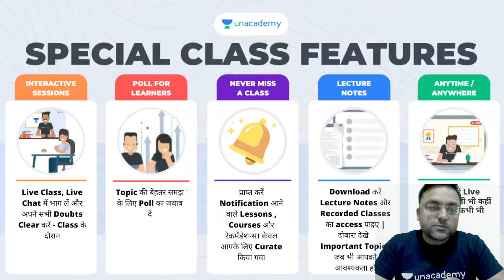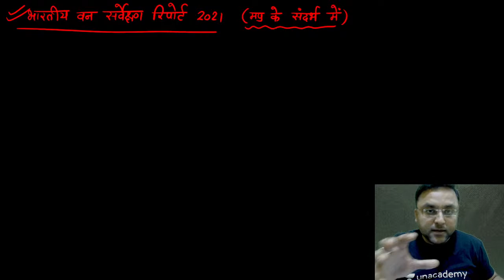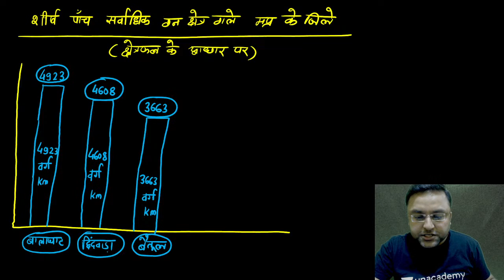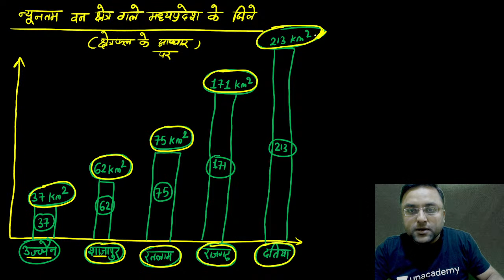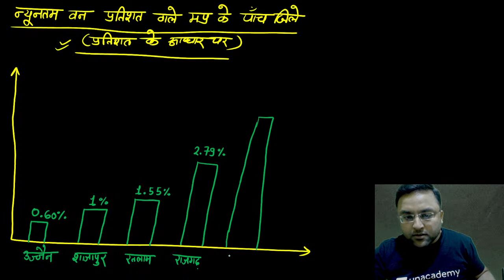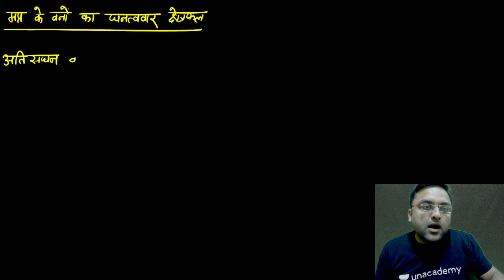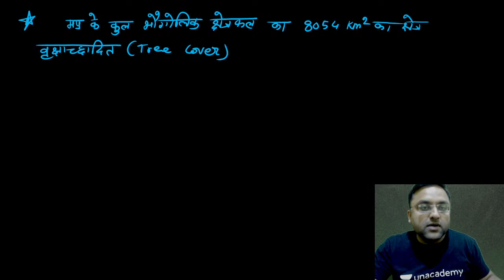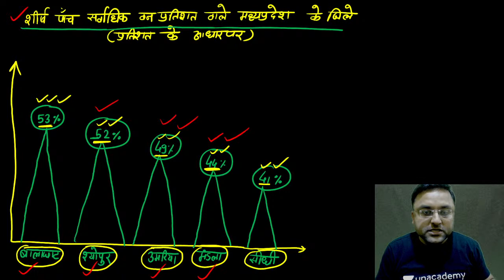Madhya Pradesh Forest Survey | Forest Survey of India Report 2021 | MPPSC Prelims 2021 | Prateek Sir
Educator Prateek Jain will discuss the Madhya Pradesh Forest Survey of India Report 2021 in easy words for MPPSC Prelims 2021

Explore our latest Ask a Doubt feature in 3 Easy Steps:
Step 2: Click a photo of the question, Crop & Upload. Step
3: Select your Subject A Video Solution would be available to you within minutes.

Check it out now! You can enrol to Unacademy Subscription and get the following benefits:
1. Learn from your favourite teacher
2. Dedicated DOUBT sessions
3. One Subscription, Unlimited Access to Live Online Classes and Videos 4. Real-time interaction with best-in-class teachers
5. You can ask doubts in live online classes
6. Limited students in each Class
7. Download the videos & watch them offline

Prateek Jain Sir is a B.E. Civil Engineering with 5+ years of teaching experience and has Cleared MPPSC Prelims 2014, 2015 & MPSI 2014. He is teaching MPGK & Hindi at Top Institutes.

Feel free to spread the word – share the videos with your friends and classmates.